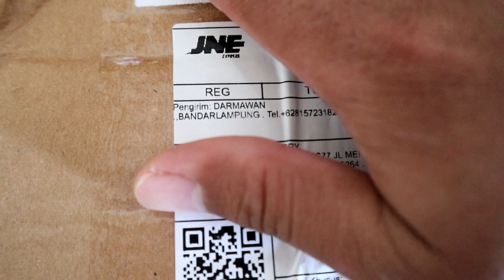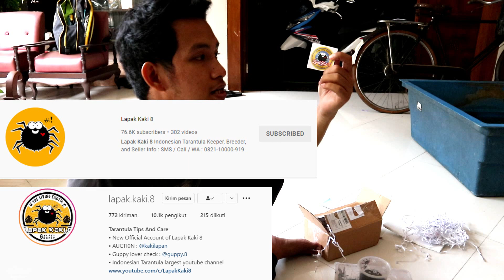PAKET NYASAR?! PADAHAL GAPERNAH ORDER, ISINYA SEREEM😵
thank you @LapakKaki8 tartulnya mantabbbs

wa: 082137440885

semoga menginspirasi